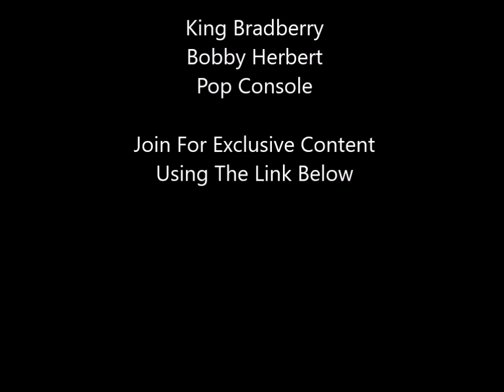Madden 20 Lurking Discussion